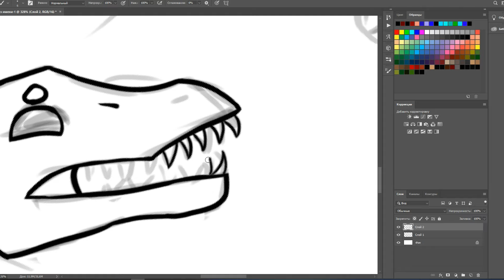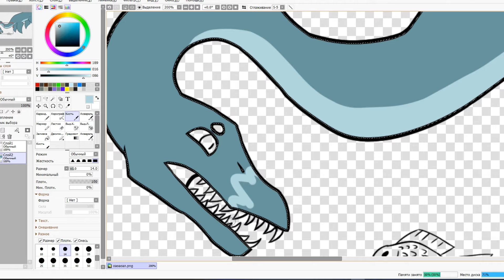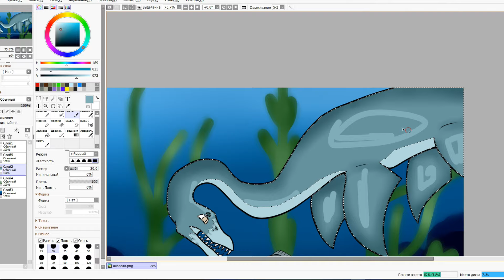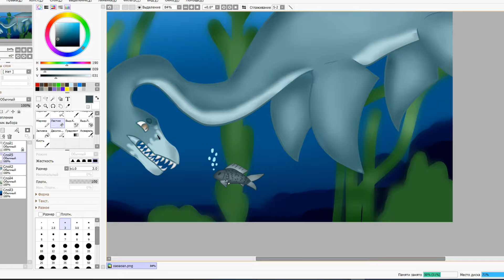Hello? | Beasts of Bermuda Speedpaint